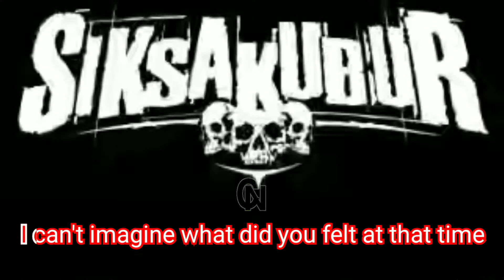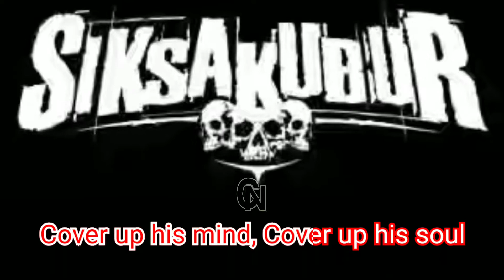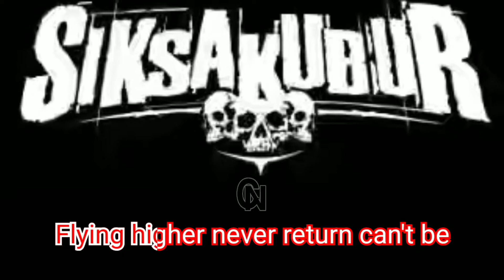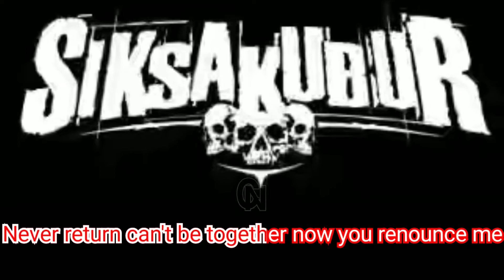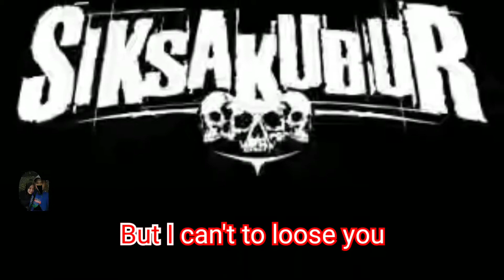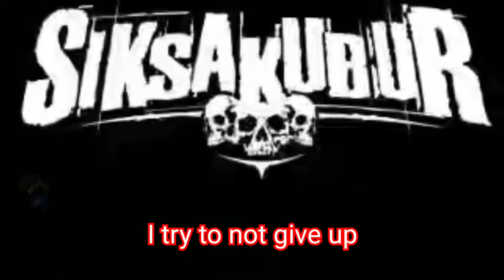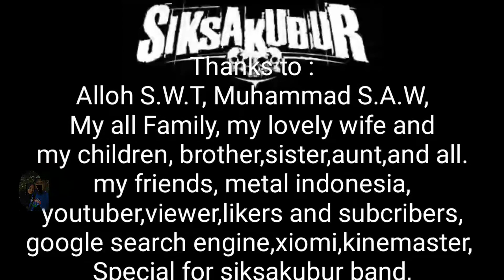Full album - EYE CRY - SiksaKubur - song and lyric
all edit by phone

Halo bossku ! Saya membuat grup chat YouTube agar kita dapat berbagi video dengan lebih mudah. :) Bergabunglah di sini:

DONASI Seikhlasnya melalui :

BCA : no rek 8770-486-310 (choirul anwar)

Other suck sosial
WA
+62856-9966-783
Tweet

Credit Title :
Alloh S.W.T, Prophet Muhammad S.A.W, anak anak youtuber, google,YouTube, editor, BEkasi-JAkarTa(bejat),ovo,mitra tokopedia,